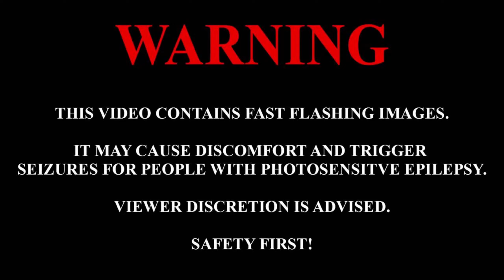Direct - Grow Cold | 95,57% | FC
Love this mysterious genre of music.

LINKS

OTHER INFO

PC specs:
GPU: RTX 2070 SUPER
CPU: i5 13600KF
CPU Cooler: NH-D15
RAM: DDR4 2x16GB 3200MHz
PSU: 850W Gold Modular
Motherboard: N5 Z690 DDR4
Storage: 2x1TB m.2 SSDs
Case: H5 Flow

Software used:
Recording: OBS Studio
Video editing: Shotcut
Thumbnail: GIMP